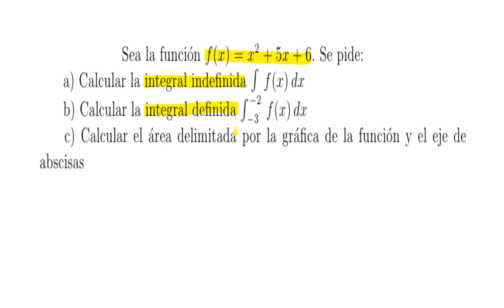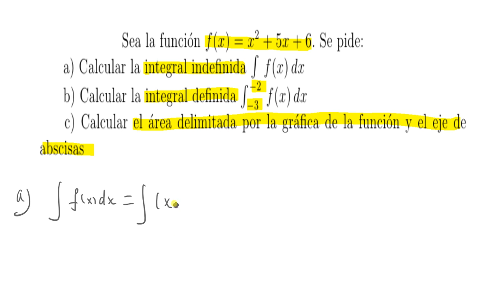Un ejercicio de integración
En este vídeo se muestra cómo calcular la integral indefinida, de la integral definida de una función dada; también, la integral definida de la misma función ( dados los límites de integración ); y, finalmente, el área delimitada por la gráfica de la función y el eje de abscisas.